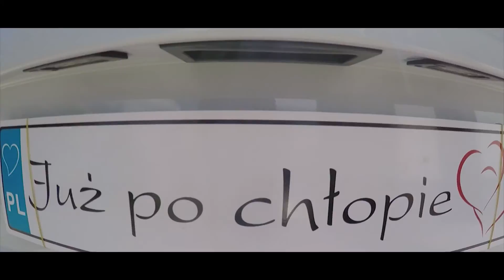Agnieszka i Artur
Zwiastun filmu Agnieszka & Artur - produkcja Studio Filmowe Robert Gierczak Ostrowiec Św.